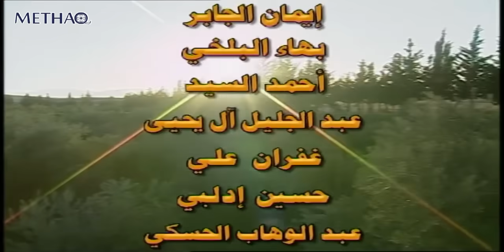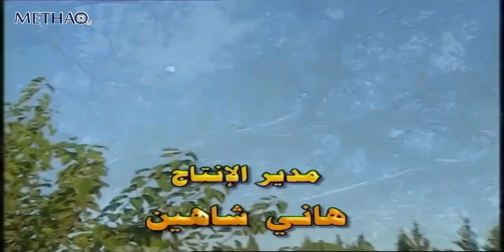مسلسل الرحيل الى الوجه الاخر الحلقة 18 الثامنة عشر | Al Raheel ila al Wajh al akhar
مسلسل الرحيل الى الوجه الاخر
مسلسل اجتماعي
بطولة:
أسعد فضة
مازن الناطور
عصام عبه جي
سليم كلاس
أحمد رافع
حسام تحسين بيك
عبدالفتاح المزين
سحر فوزي
عبير شمس الدين
روعة ياسين